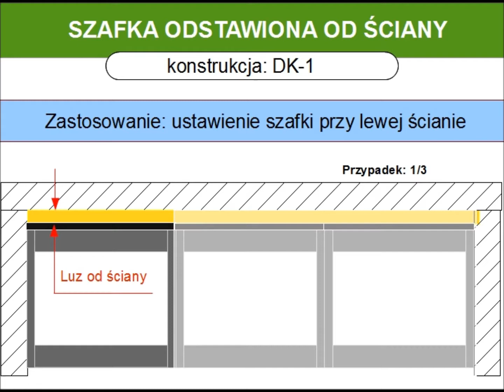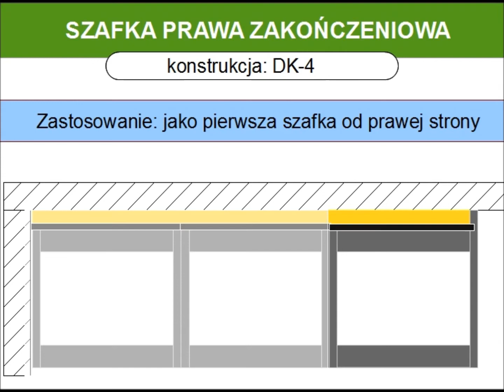Konstrukcje szafek dolnych w aplikacji rozpis.pl